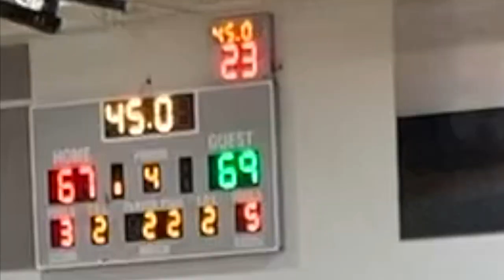2024-02-11 - Justin Grant HIGHLIGHTS - Tweeners vs Rimrockers